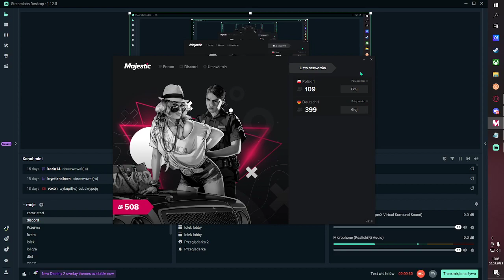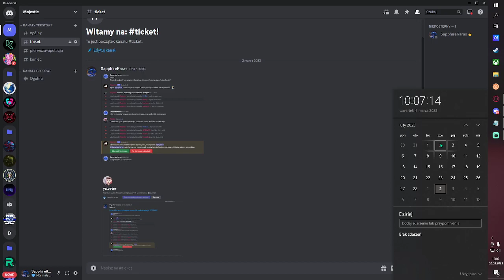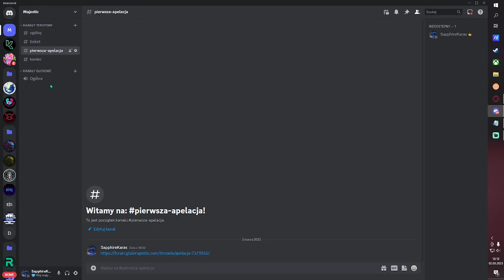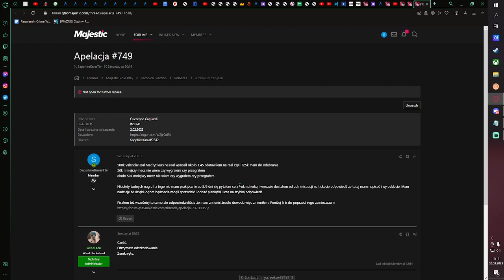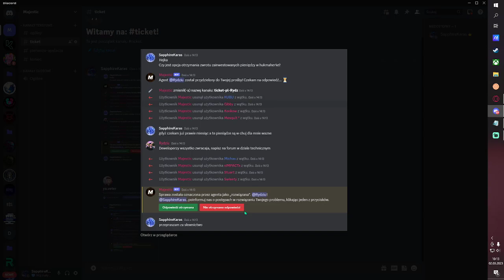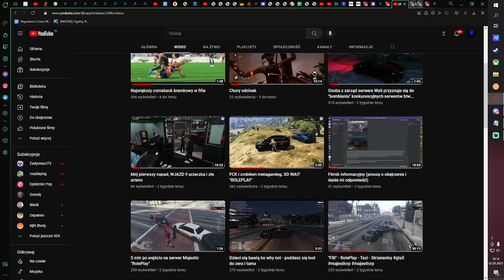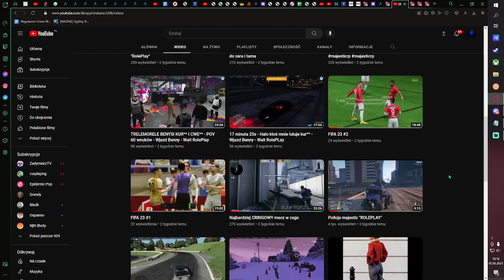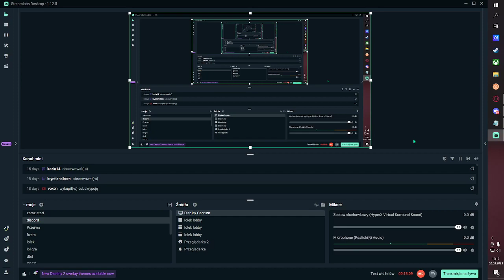Cała prawda o Majestic "RolePlay" - traktowanie graczy, "RolePlay" i czemu odszedłem od serwera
Z góry przepraszam za mój głos ale jestem chory i uprzedzam jest to moje osobiste zdanie o serwerze możecie się z nim nie zgadzać lub mieć odmienne zdanie. Swoje zdanie i przemyślenai możeciecie wyrazić w komentarzach